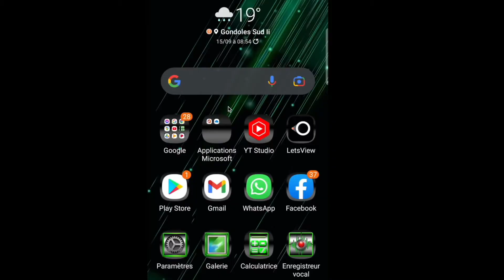Comment télécharger OPERA le navigateur pour ton Smartphone android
Rapide. Sûr. Sécurisé. Profite de la navigation sur le Web avec le premier navigateur personnel dans le monde avec ton Smartphone Android